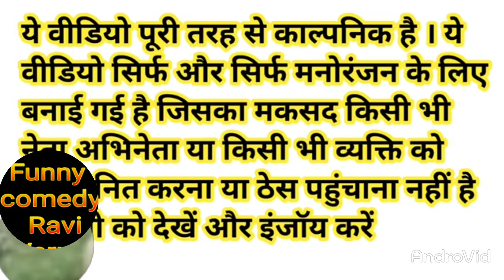मोदी जी योगी जी और राहुल जी को खेत पर चटनी खाना पसंद आया | Farmer Food Comedy#bhushanravi